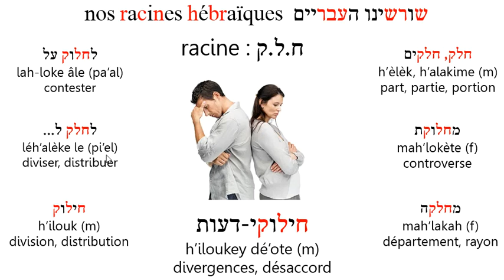racinehlk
racine hlk חלק